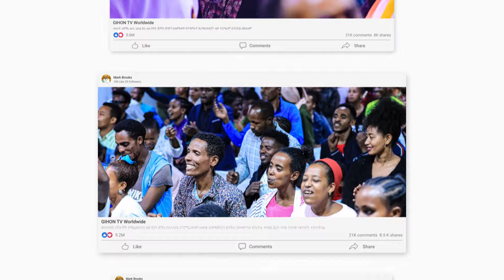ነቢይት ‘’ይህን በድፍረት እናገራለሁ ጆሮ ያለው ይስማ’’ አቋሜ ይህ ነው#2024 GIHON TV WORLDWIDE